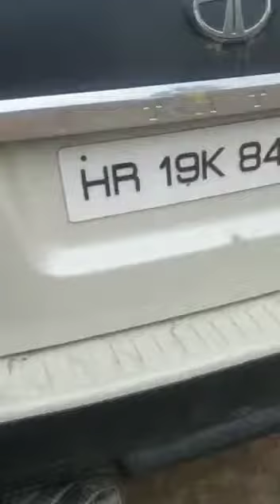TATA SAFFARI STROME